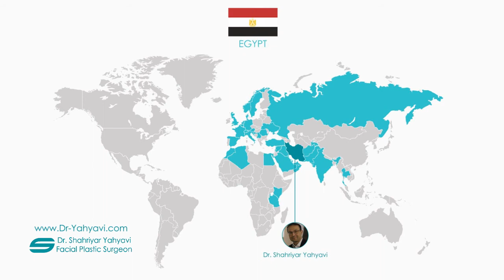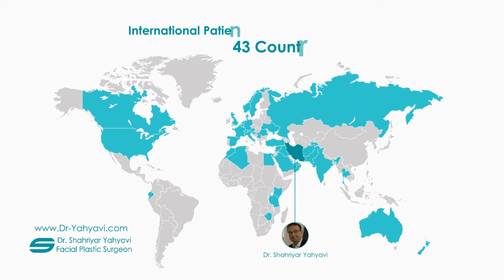International Patients of Dr. Shahriyar Yahyavi | From 43 Countries (2019)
If you are planning to do a cosmetic surgery and you are searching for a qualified surgeon, Iranian surgeons will be on your list.

Iran has become one of the most important countries to do cosmetic surgeries and medical surgeries in.

Everyday there are a lot of international patients coming to Iran to do cosmetic surgeries like: Rhinoplasty (Nose Surgery), Otoplasty (Ear Surgery), Blepharoplasty (Eyelid Surgery) and other facial or body cosmetic surgeries.

Dr. Shahriyar Yahyavi has more than 30 international patients every month who desire to do Rhinoplasty (Nose Surgery) or other facial plastic surgeries by him.

Dr. Shahriyar Yahyavi has international patients coming to him from 43 different countries (till end of 2019).

In this video, you will observe the complete list of country names from which international patients have come to do their surgery by Dr. Shahriyar Yahyavi.

Produced by: Danial Rassaf